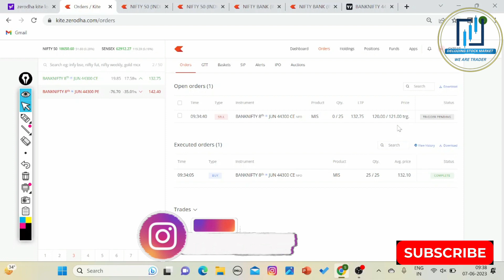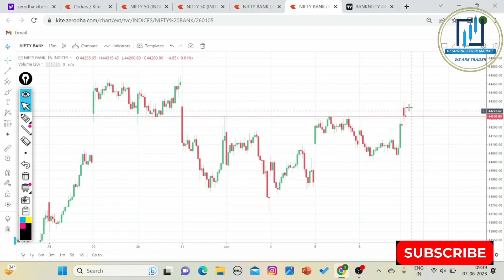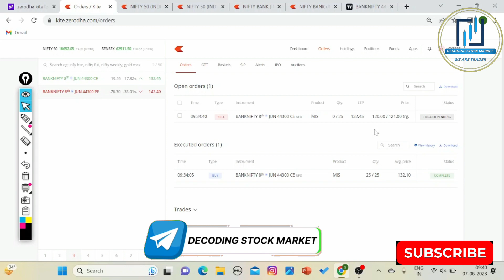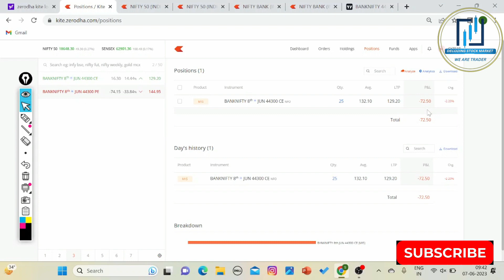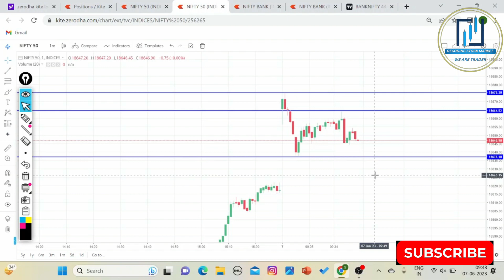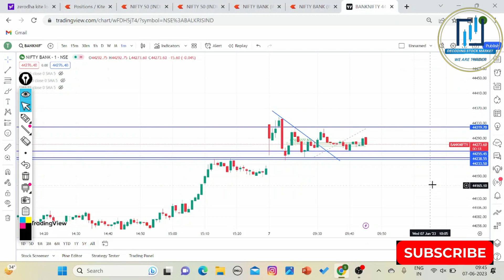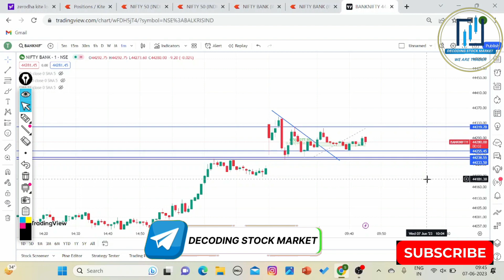Banknifty Live Trading on Wednesday | 07 JUNE 2023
paid link
1.AVOID LOSS IN INTRADAY
2.TRADING HARMONIC PATTERN WITH TECHNICAL ANALYSIS
3.SECRETS OF THE MILLIONAIRE MIND
4.OPTION STRATEGY KI PAHECHAN
5.PRICE ACTION TRADING
6.THE PSYCOLOGY OF MONEY
7.CHART PATTERN

NIFTY 50 ANALYSIS FOR 07 June 2023
BANK NIFTY 50 EXPIRY ON 07 June 2023
07 June 2023
STOCKS TO BUY FOR 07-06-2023
STOCKS TO BUY FOR 07 June 2023
WEDNESDAY
NIFTY 50
BANKNIFTY DAY Of 07 June
CHART ANALYSIS FOR 07 June
intraday trading
stock market

In this video,I will describe 07 June 2023 Nifty & Banknifty.
What will happen in nifty on 07 June 2023?